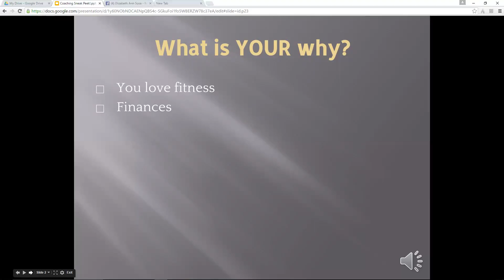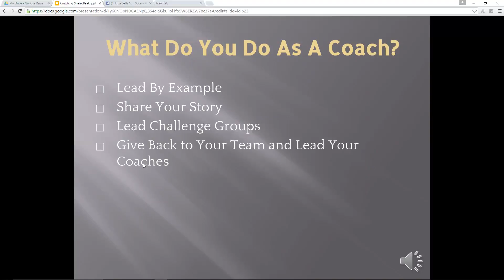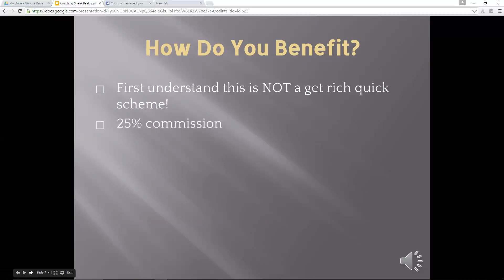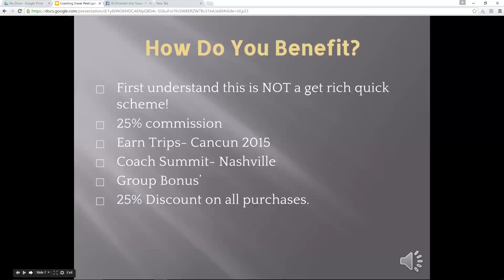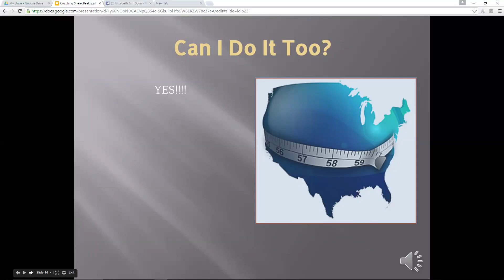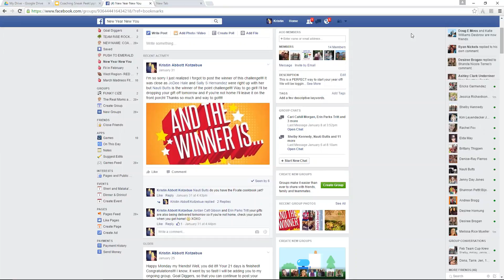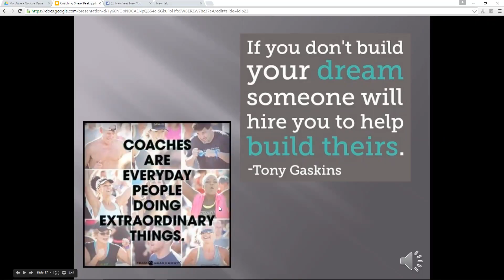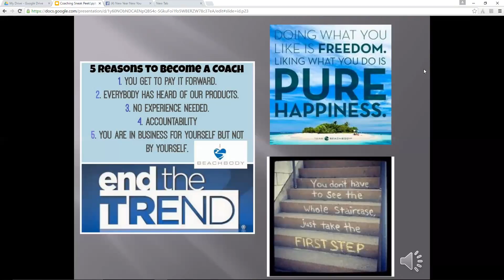Team Krush - What Is Coaching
What is Beachbody Coaching?  Watch this video to figure out what coaching is all about and what it can do for you!